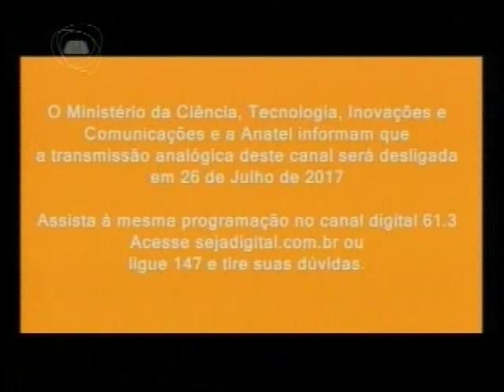QUESTÃO DE ORDEM | Pablo Rolim